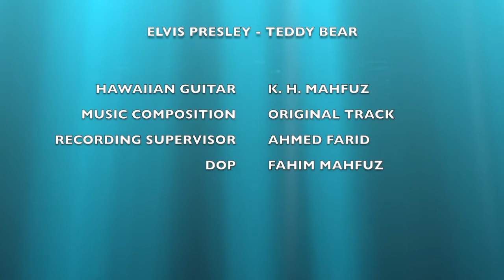ELVIS PRESLEY - TEDDY BEAR ( HAWAIIAN STEEL GUITAR COVERED BY K.H. MAHFUZ )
Kamrul Hasan Mahfuz, 64,performs Teddy Bear along with the lead. K.H. Mahfuz has made a name for himself as one of the very best Hawaiian Steel guitarists in Bangladesh. He has performed at Pan Pacific Sonargaon and Hotel Westin for 4 years.
No one has ever played Sultan of Swing on Hawaiian Steel Guitar. K H Mahfuz is the first person to play this song. So,without further due,here it is. Enjoy.